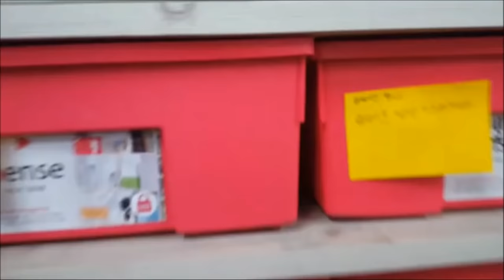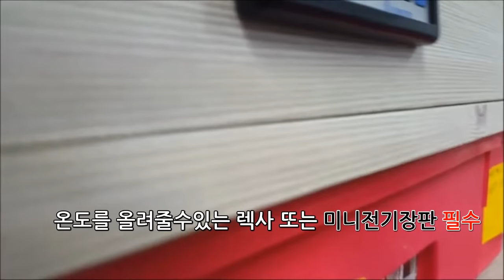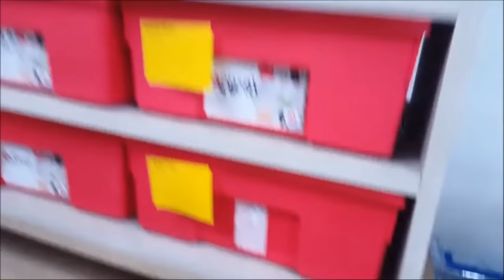브르)세계에서 제일 귀여운?? 이런 도마뱀은 안 키울수가 없다.. 심쿵주의보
곤충하모니 샵 주소 : 경기도 성남시 중원구 갈현동 356-4번지

구독자분들을 위해 항상 이벤트와 소통하는 브르입니당~~♥
실제로 만나도 반가워해줘용^^~~

에완동물의 모든것을 보여드립니다!

사슴벌레 , 장수풍뎅이 , 레오파드게코 , 크레스티드 게코, 팩맨, 커먼터틀머스크, 타란튤라 등등~~♥ 문의주세요.

jjung2ekd